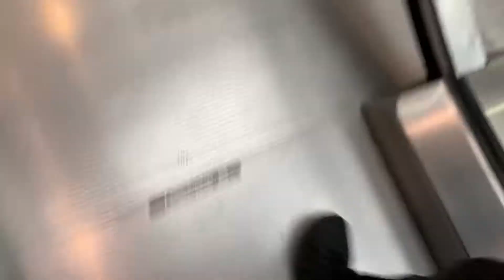(Title in description)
Title: Montgomery Twinkie-M Escalators near Round 1/Morris Furniture at The Mall at Fairfield Commons in Beavercreek, OH

Riding the Montgomery Twinkie-M Escalators near Round 1/Morris Furniture at The Mall at Fairfield Commons in Beavercreek, OH.

Dedicated to escandelev Life’s Ups and Downs and to the rest of my subscribers